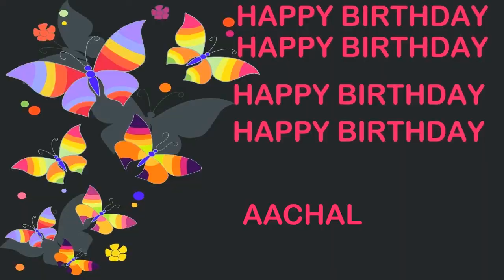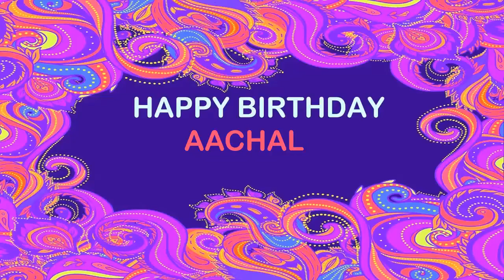Aachal Birthday Postcards & Postales